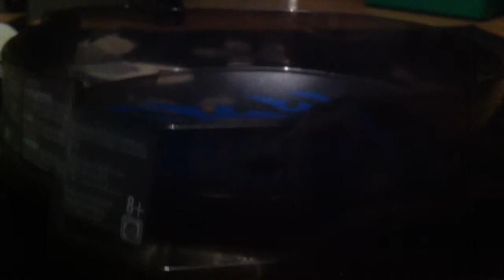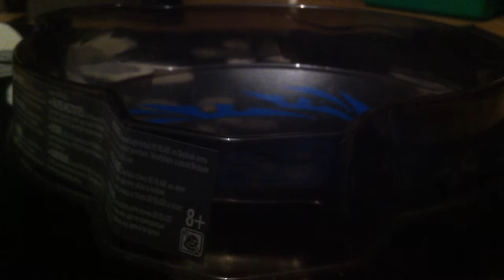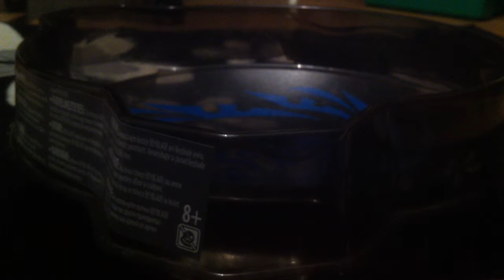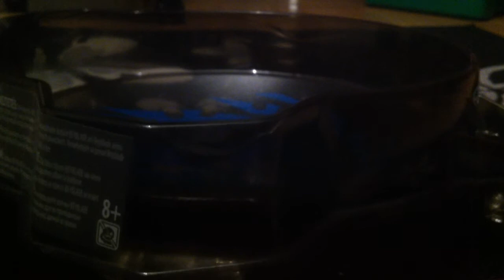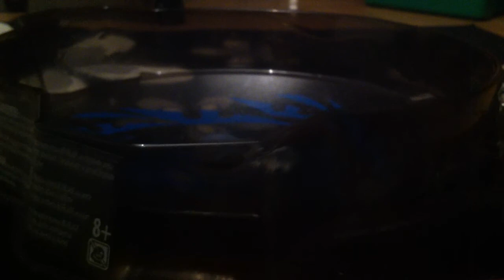CBT24 ROUND 1